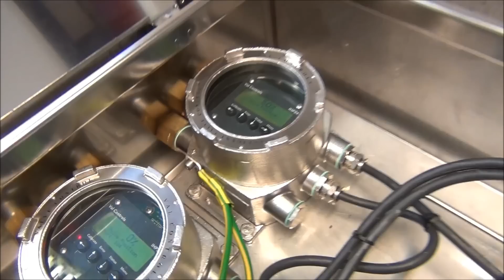IHP24 - Unit with 4 systems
Hydraulic system controlling 4 modulating actuators